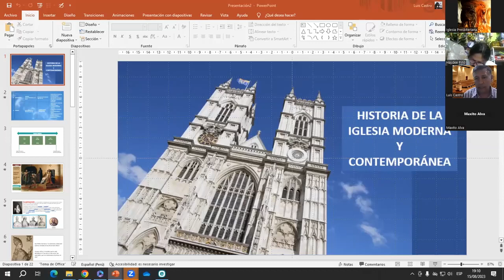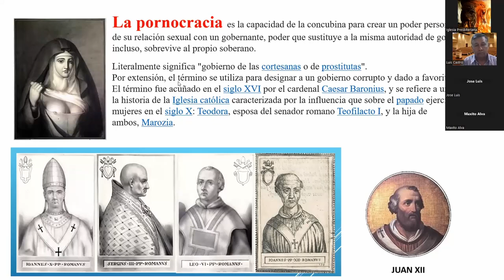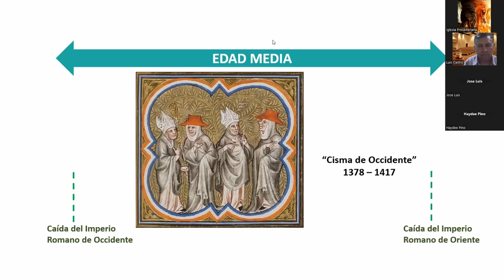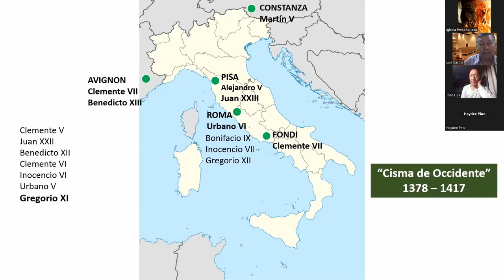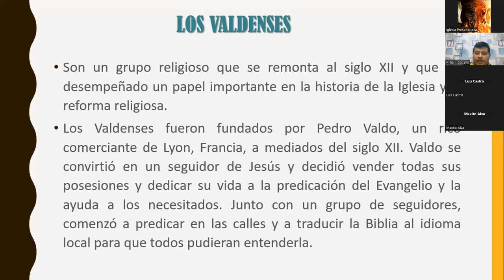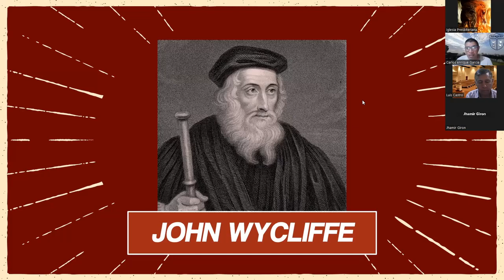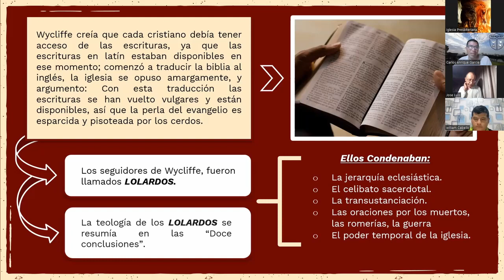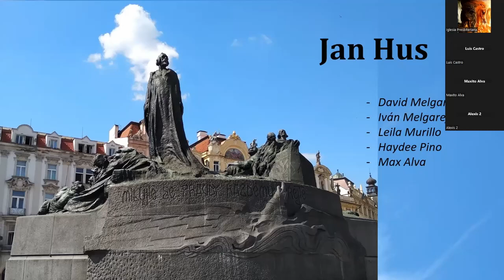HT 3405 Historia de la iglesia Moderna y Contemporánea 2-1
1ra parte/ 2da clase de Historia de la iglesia moderna y contemporánea por el Prof. Luis Castro del 15 de Agosto, 2023, SEMINARIO BÍBLICO ipXp